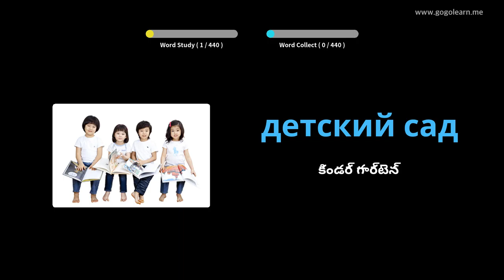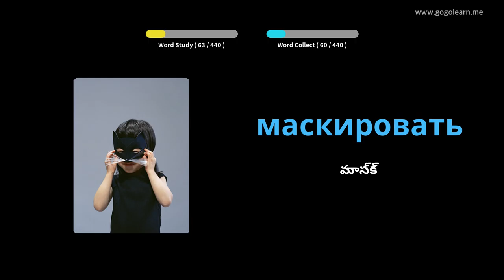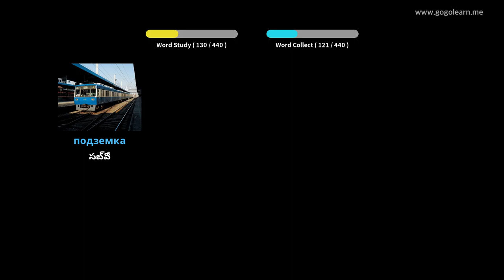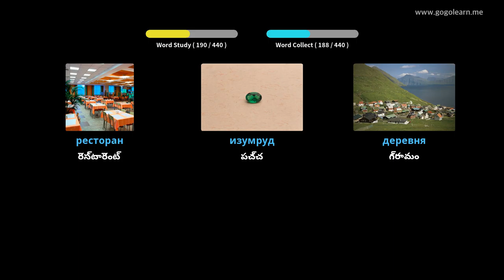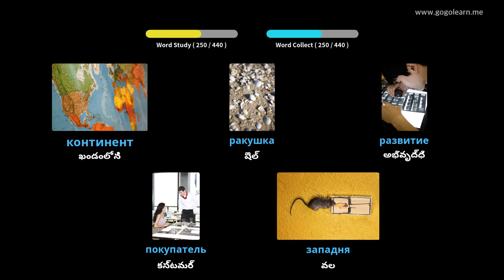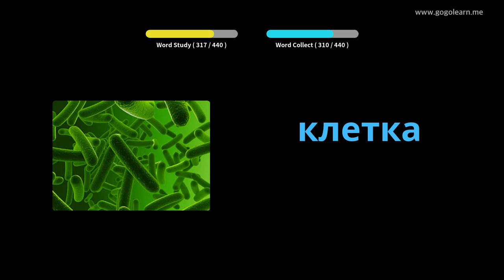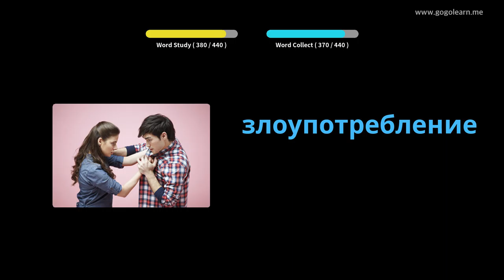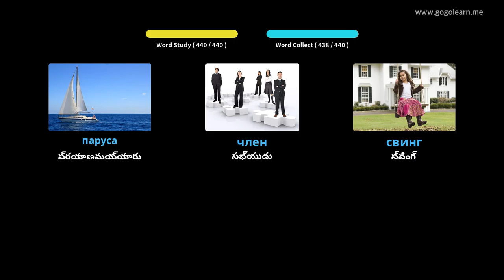రష్యన్ పదజాలం మాధ్యమిక పాఠశాల 3 | Golearn